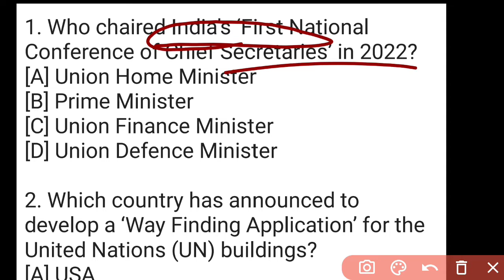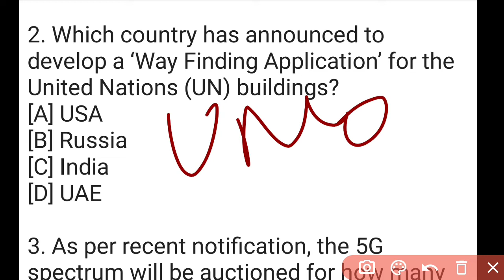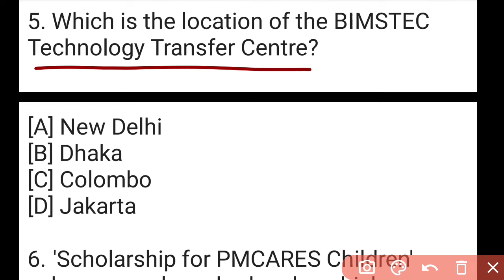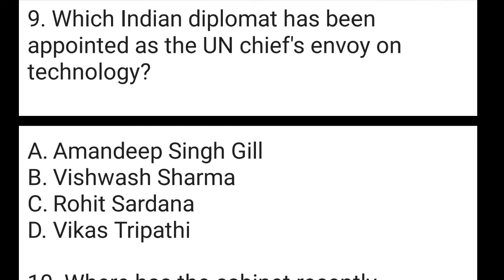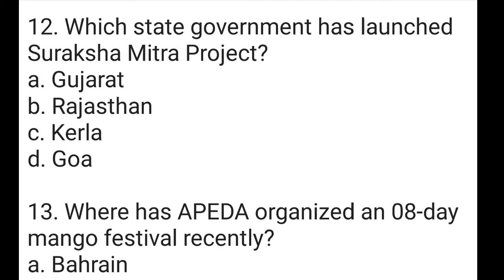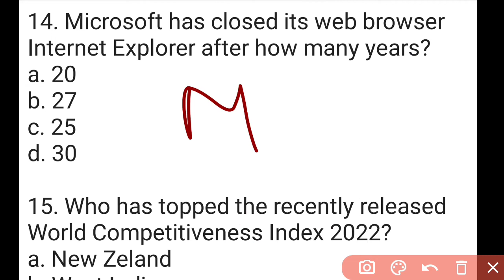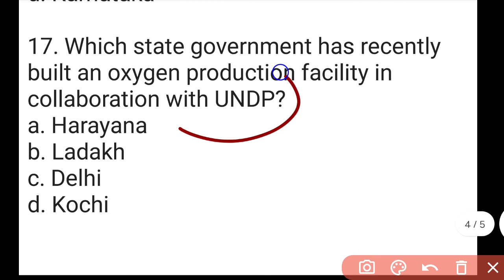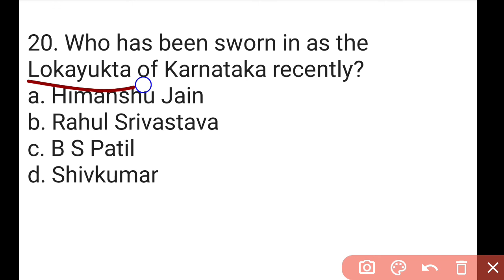17 June 2022 Current Affairs in English & Hindi by GK Today | Current Affairs Daily MCQs -2022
17 June 2022 Current Affairs in English & Hindi by GK Today |  Current Affairs Daily MCQs -2022

17 June current affairs in hindi,

May current affairs in hindi,